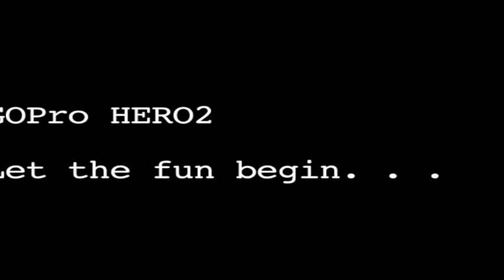GoProFinal.m4v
First GoPro Movie I had the chance to make.  I hope you enjoy.